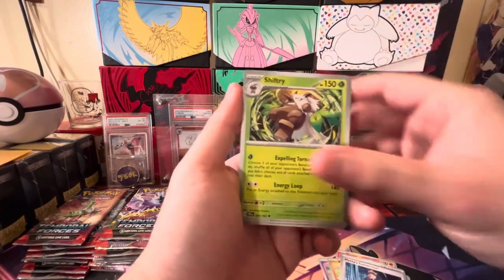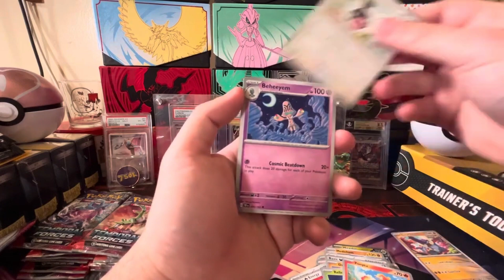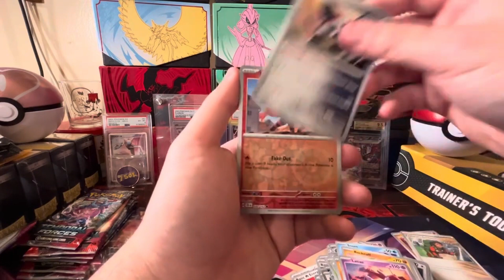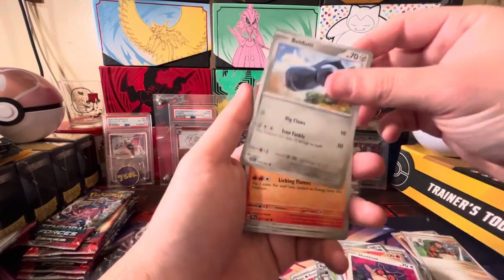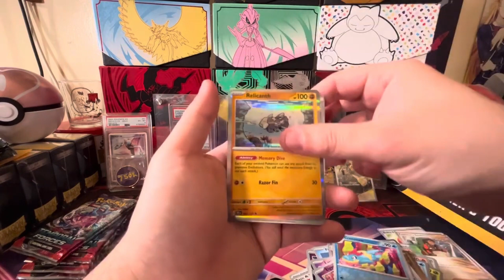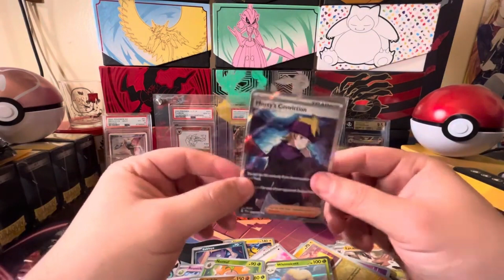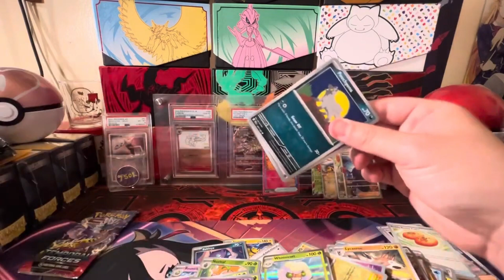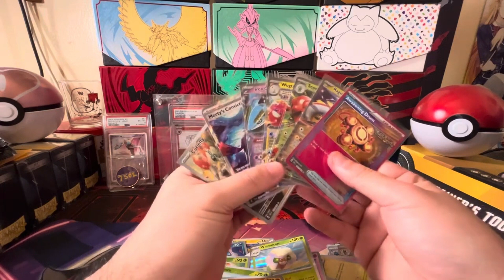Got some nice Hits from the New Temporal Forces early Pre Release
We managed to get the one Ace Spec card I was looking for in order to get the new Roaring moon deck post rotation built up.  Are there other good hits we can get from this new set?